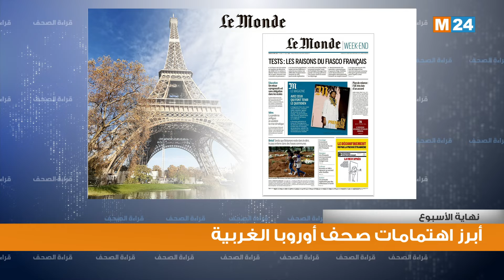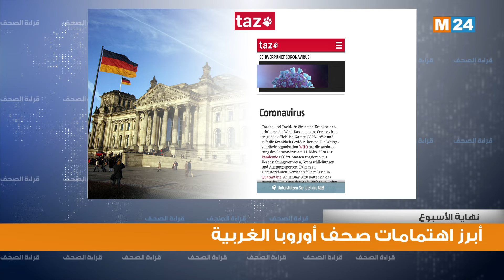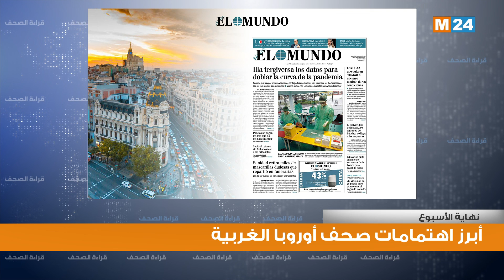قراءة في أبرز ما جاء في الصحف الصادرة اليوم 25 أبريل بأوروبا الغربية